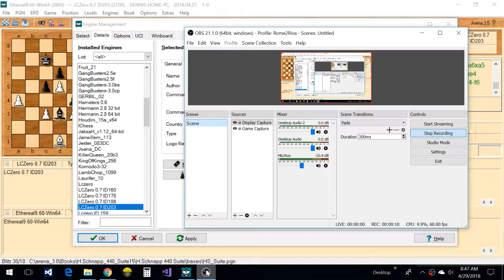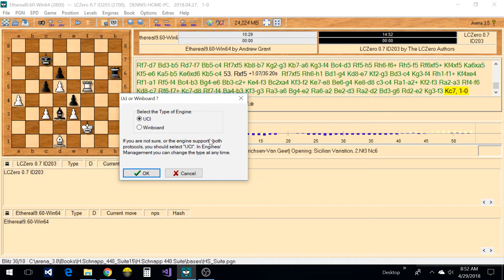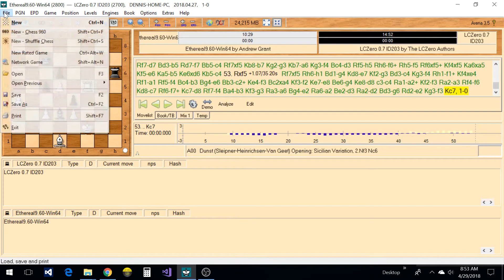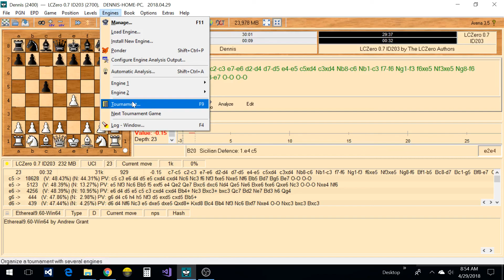Leela - Neural Net Chess - Install Leela in Arena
Install and configure LCZero in Arena.